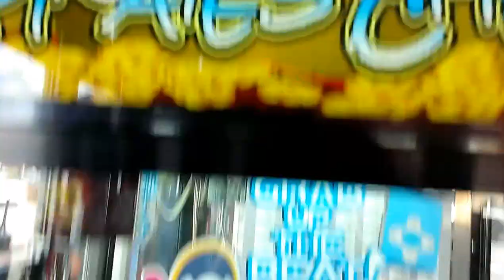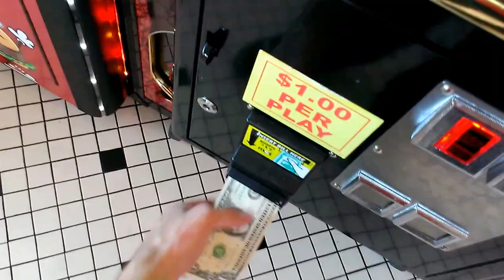PIRATES CHEST CLAW MACHINE@ STEAK N SHAKE MORE BIRTHDAY CLAWING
TODAY I HEAD OVER TO MY LOCAL STEAK N SHAKE RESTAURANT TO FACE THE PIRATES CHEST CLAW MACHINE BY SMART INDUSTRIES  HERE I AM DOIN MORE BIRTHDAY CLAWINGHOPE U ENJOY